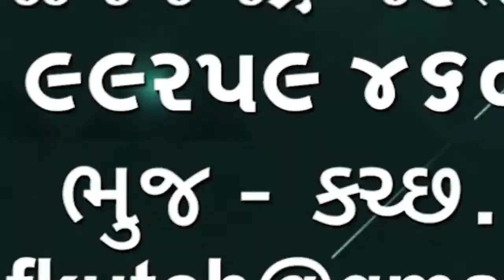ભુજ નગરપાલિકાના ડ્રેનેજ વિભાગ ના કામદારોએ ધરણા કર્યા કોન્ટ્રાક્ટર નીચે કામ નથી કરવુ તેમ જણાવ્યું